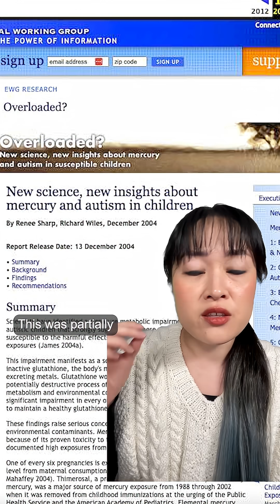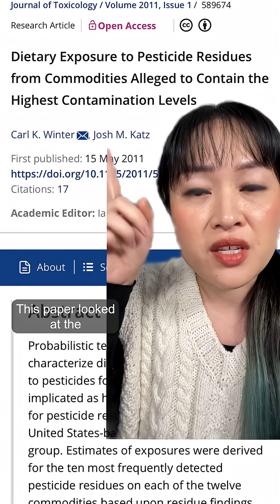Don’t trust the EWG